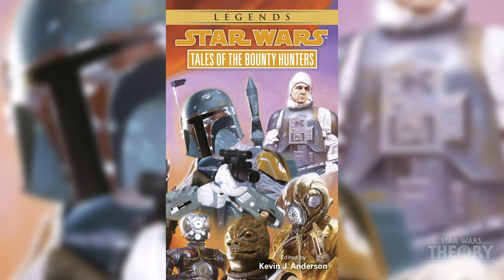Top 10 Facts about Boba Fett - Star Wars Explained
Boba Fett, the clone to Jango Fett, continued his 'father's work as more respected bounty hunter in the galaxy. When the Empire needed something done, Boba was the one for the job (unless Vader's brash and less than stealthy tactics were needed). Here are top 10 facts about Boba Fett from legends and canon to give you some more info about the most notorious bounty hunter out there.

Spoilers after this line:

He's also in The Mandalorian season 2 episode 1 as we saw. I wonder how his character will be part of the series now that we know he has survived.

I had this video made a few weeks ago, and I guess now is the perfect time to upload for you all. Enjoy!

edited by @StarWarsElseworlds